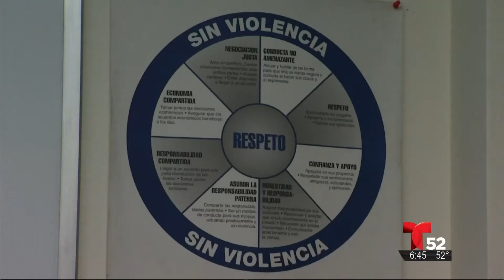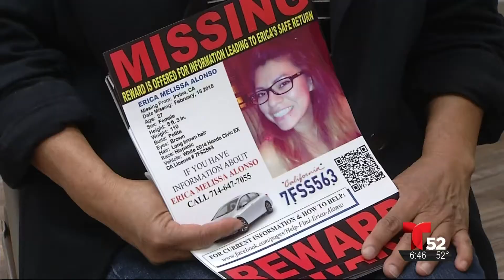Asignación Especial - Refugios del Abuso